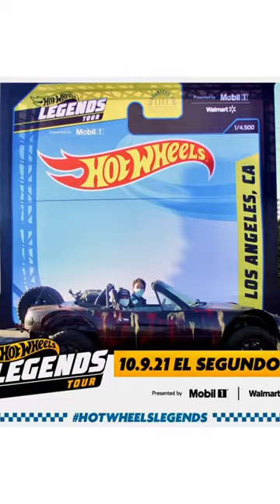This will change your life